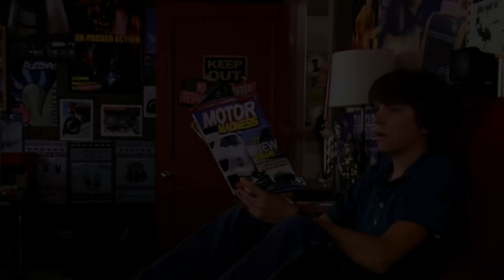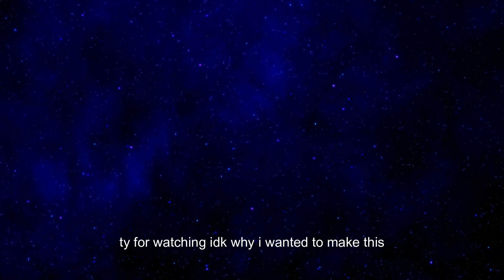Casey and Derek parallels / Life with Derek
Casey and Derek parallels + tropes.
Show: Life with Derek - episodes listed.

idk if these are all classified as parallels or tropes but i didn't know what else to call it. could maybe make more parts if compelled... :3 also i forgot to write some ep names down so i may have guessed on a few.